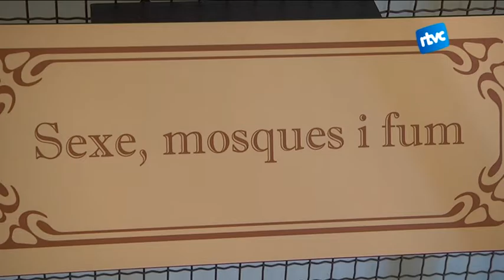Exposició d''andròmines miraculoses' al MATBC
L'exposició 'Coincidències insòlites: Andròmines miraculoses. Entre la màgia i la ciència' del Museu-Arxiu Tomàs Balvey recull alguns exemples curiosos d'aparells i medicaments. Des de cigarretes antiasmàtiques fins a un marcapassos.